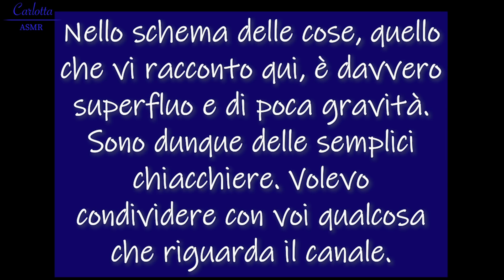MI TRUCCO E TI RACCONTO il disastro con AMAZON - ASMR ITA GRWM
👚La maglietta che indosso "Adopt this baby", è su PAMPLING

Prodotti che uso nel video:
Correttore n8
Matita sopracciglia
Mascara : Gentleman

GRAZIE AGLI ABBONATI
🍀Giorgia🍀Guia🍀Silvia🍀Michela🍀Greta
🍀Guglielmo🍀Elen🍀Laura🍀Gabriele
🍀Alessandra🍀Massimo

🎵FINO AL 2 GIUGNO attiva 3 mesi di musica GRATUITA, clicca qui:
👚Su PAMPLING risparmia il 20% con il codice ASMRCAR
🛒I miei consigli agli acquisti e tutta l'attrezzatura e l'oggettistica per i video

🎤Zoom H6
📷Canon SX740 HS
🎬Editing : Adobe Premiere Pro CC 2020
🌈 Led colorato sfondo